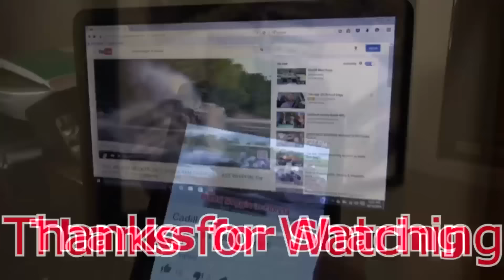Green Swamp Mudlitia Mud Boggers Gettin' Some at IHMR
Loud N Proud Mega Truck Slinging Swamp Mud & Ole' white ford Mega Truck at IHMR.